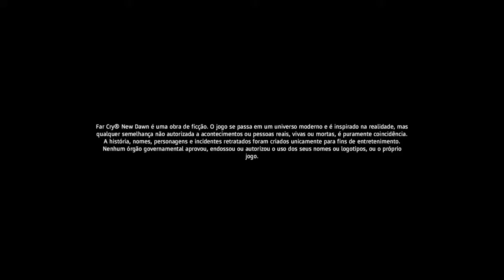FAR CRY® NEW DAWN_PARTE 1-A NEW DAWN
PARTE 1 DA SÉRIE DE FAR CRY NEW DAWN